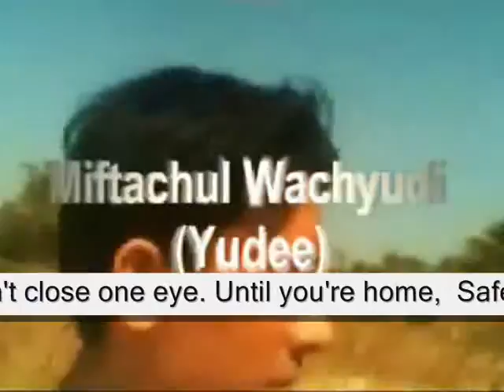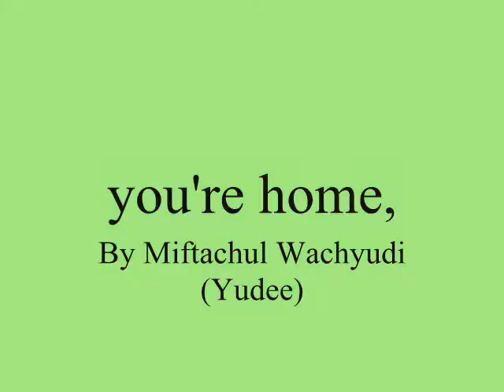you're home, - Miftachul Wachyudi (Yudee)